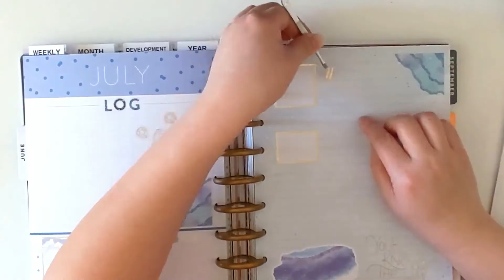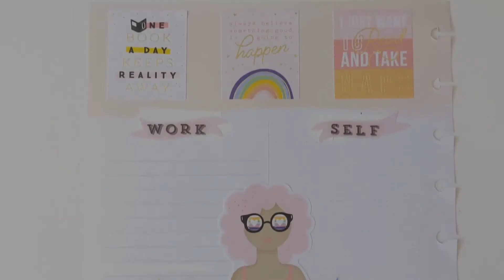Planner Life: July Currently Pages (Before the Pen)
MAMBI:

- Soft Geode 683
- Colorful Boxes 594
- Fun Alphabets 2638
- Alphabet 4180
- Bookish 680